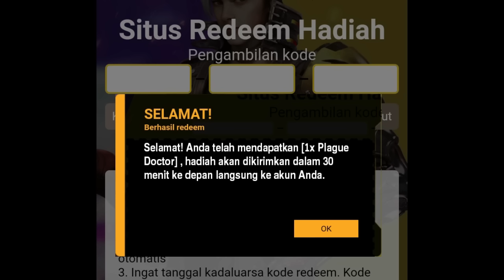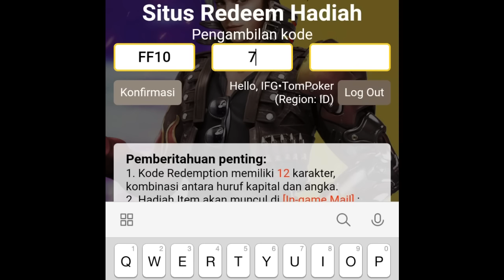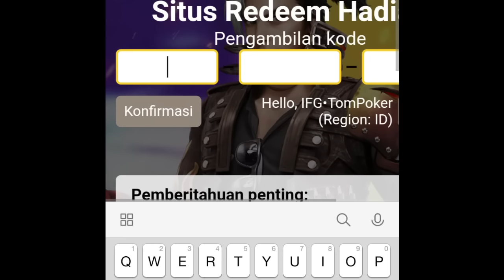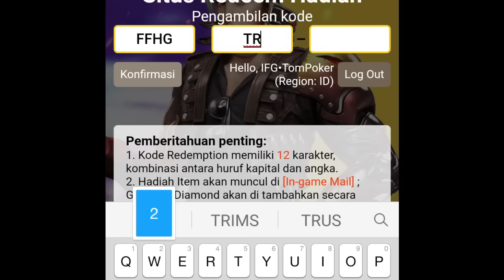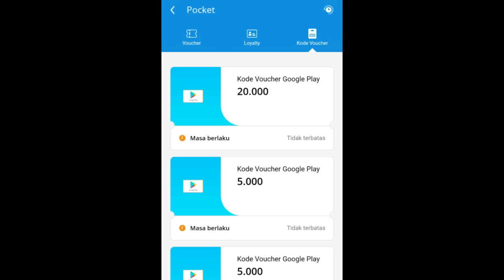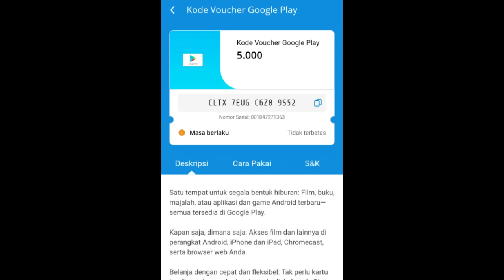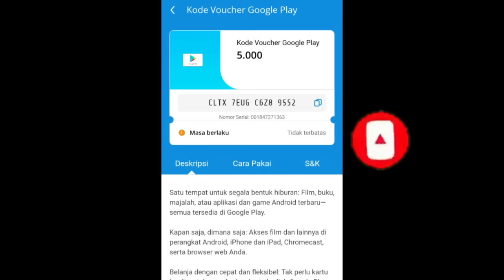BONGKAR!!! KODE REDEEM FREE FIRE TERBARU 2021 HARI INI | KODE REDEEM FF DAPAT SCAR TITAN